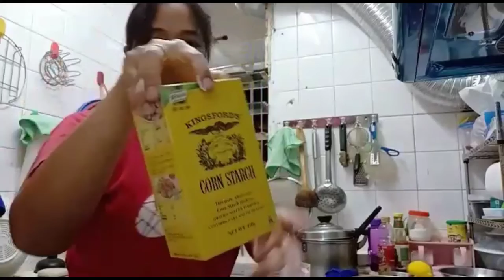🔵 PERSIAPAN MASAK MALAM, GORENG AYAM SAMA TELUR DADAR MATA SAPI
Persiapan masak malam, goreng ayam sama telur.inilah aktivitas saya sehari hari masakin tiga orang, dan tiga orang berbeda beda masakannya, saya harus kuat menghadapi ujian ini.semoga ujian ini awal dari kesuksesan saya.dan semoga video ini bisa bermanfaat untuk kita semua amiin